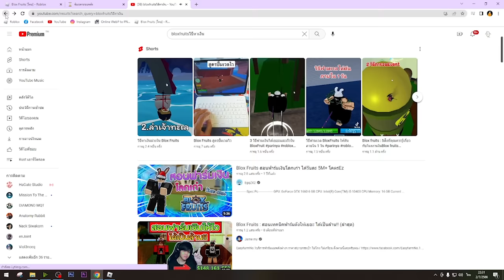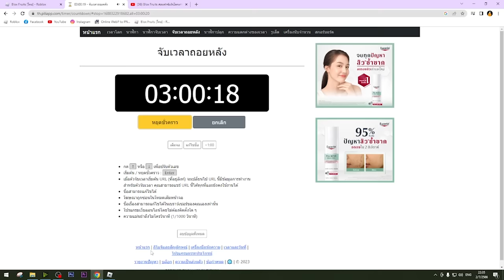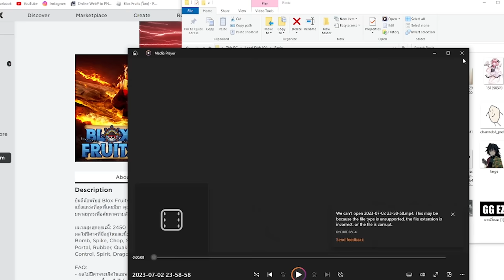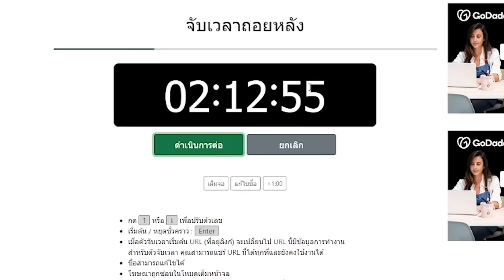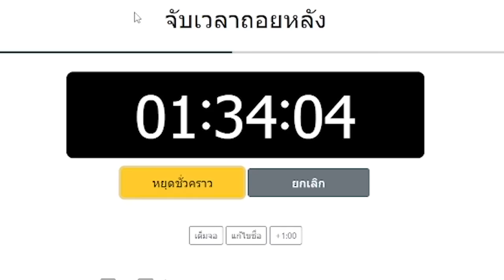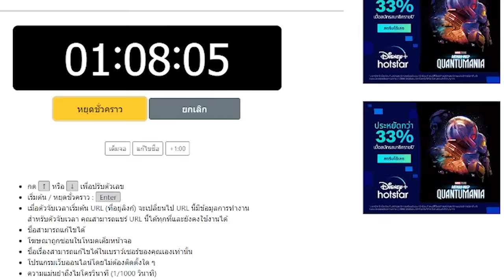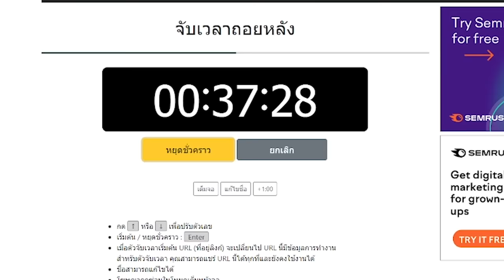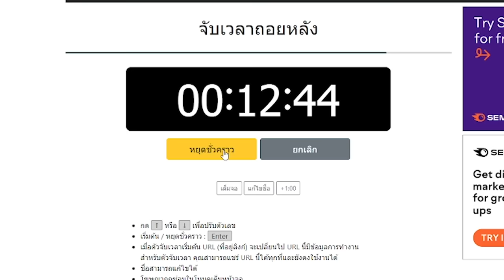ผมต้องหาเงินให้ครบ $1,000,000 Blox Fruits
เข้าร่วมเป็นสมาชิกช่องเพื่อรับสิทธิพิเศษ